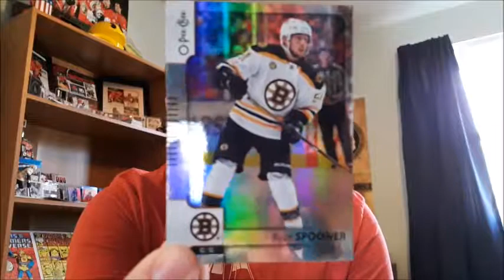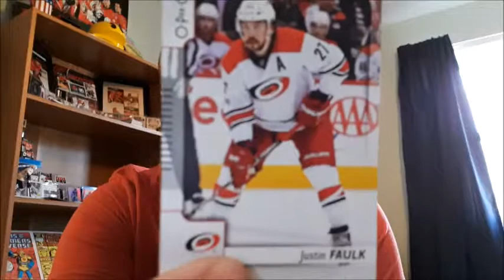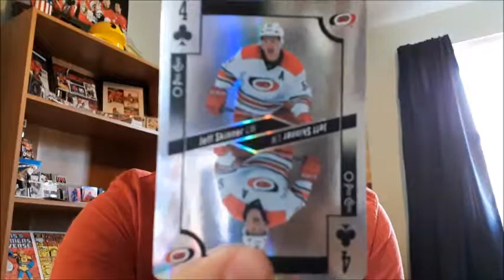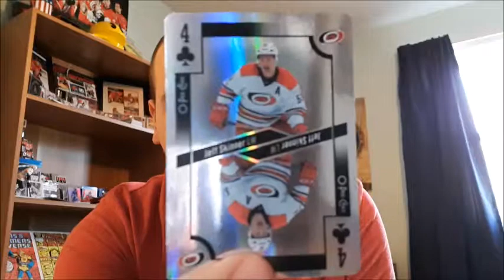HOCKEY CARDS || CRACK A PACK #1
New series for opening up packs of Hockey Cards! Today I added some nice one to my personal collection